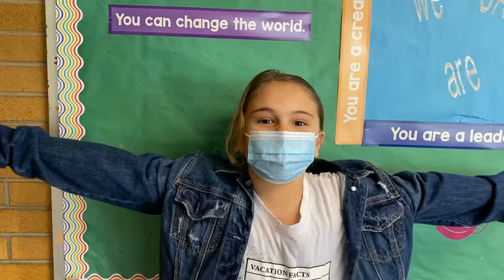Hawk TV - April 13- Day 2